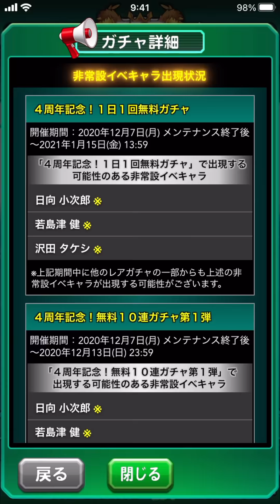【どれを引く！？】おすすめガチャと今後の展望！ べたまったり実況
期間は１ヶ月程度しか販売しない予定となっているため、